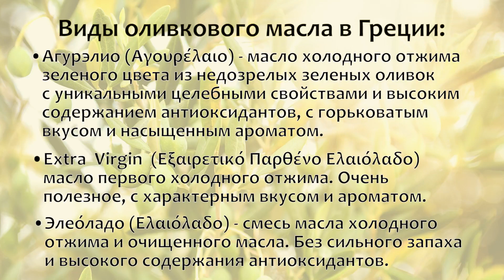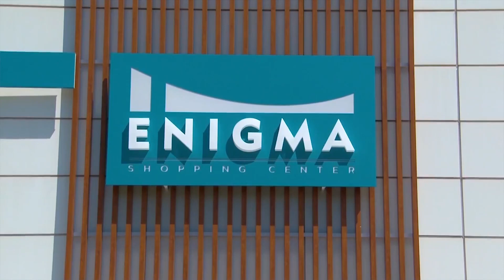Оливки в Греции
Хороша ложка к обеду, а ложка оливкового масла к каждому обеду - еще лучше! Всегда помните, что лучшее оливковое масло - греческое!
В этом видео наша ведущая Татьяна Веденеева расскажет о пользе зеленых недозрелых оливок, об умных полях на Халкидиках, а также покажет, как делается оливковое масло.
И конечно же вы узнаете о редком, но очень полезном виде оливкового масла - АгурЭлио, которое греки называют настоящим лекарством!

Выражаем благодарность Yanni's Olive Grove и лично Evi Psounou Prodromou за интересную и полезную информацию, помощь в организации съемок и предоставление видеоматериала.
Ведущая Татьяна Веденеева
Съемка  - Александр Алманилис, Вячеслав Паренюк
Монтаж - Татьяна Веденеева, Вячеслав Паренюк